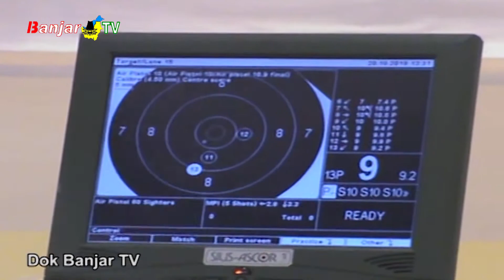KLUB MENEMBAK DI DAERAH HARUS TEREGISTER DI PB PERBAKIN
Pengurus Besar PERBAKIN Pusat kini tengah melakukan registrasi klub menembak di seluruh Indonesia. Ini untuk menghindari agar tidak ada penyalahgunaan kartu tanda anggota.